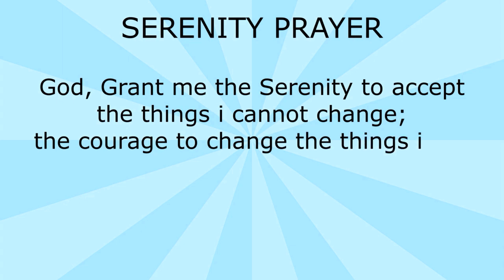Fertility Treatment | The Value of the Second Opinion for an IVF Patient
Seeking a second opinion sometimes before embarking on your fertility journey can make a difference in your path to pregnancy. And most importantly where you choose to seek that second opinion makes a difference, too.

Need help? We are providing a free second opinion on all infertility issues by just filling a form on this link - Please send me your medical details by filling in the form so that we can guide you better.